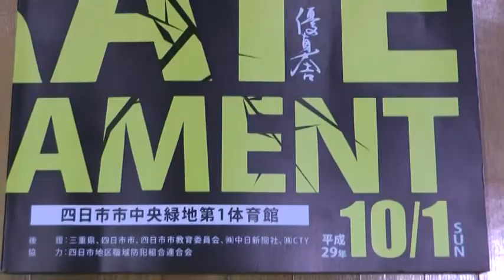890東海 享丞選手 小学４年生男子初級の部 2017.10.1